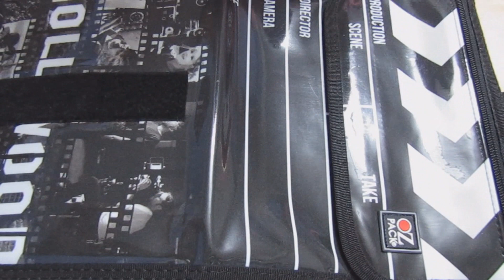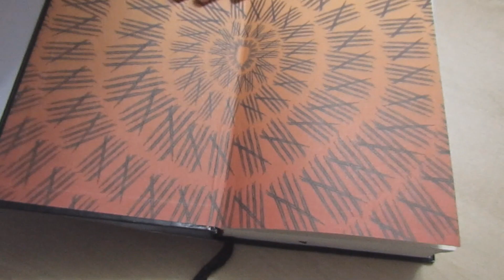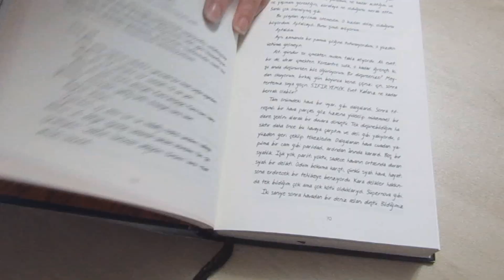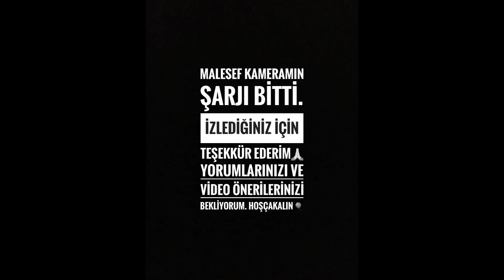Kırtasiye, Kitap Alışverişi ve Yeni Ozpack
Yeni videolarımdan haberdar olmak için de çan butonuna tıklamanız yeterli :)